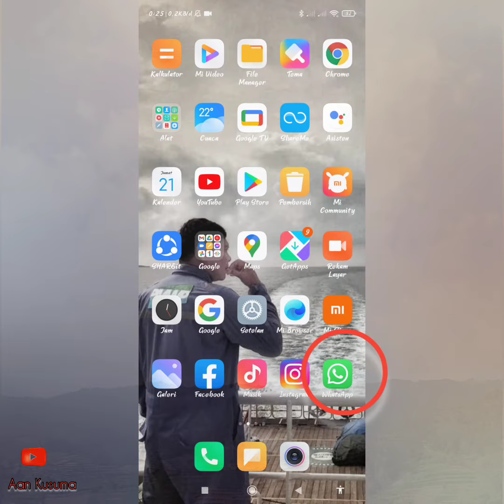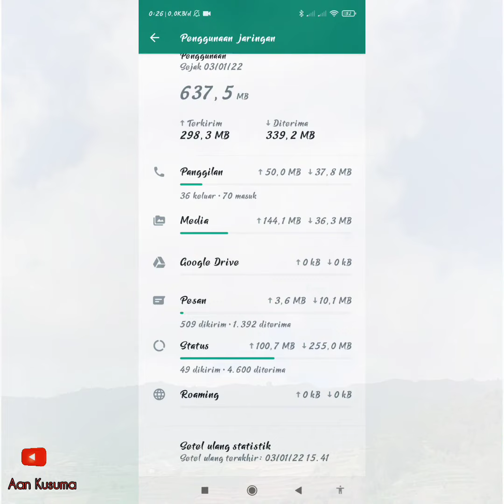TUTORIAL ,CARA WHATSAPP anti LEMOT, HANDPHONE, NGEHANG, NGEBLANK